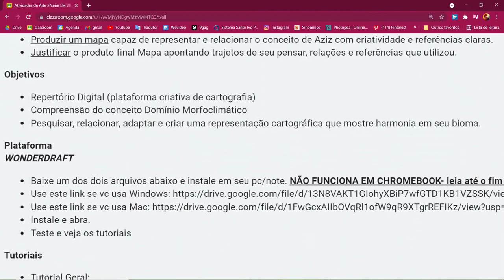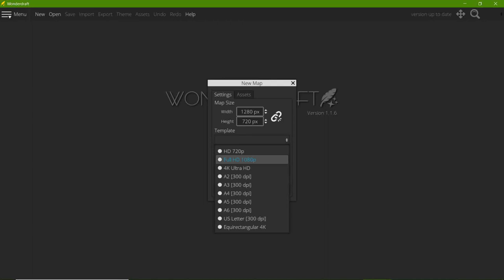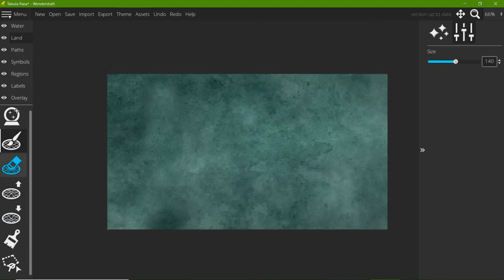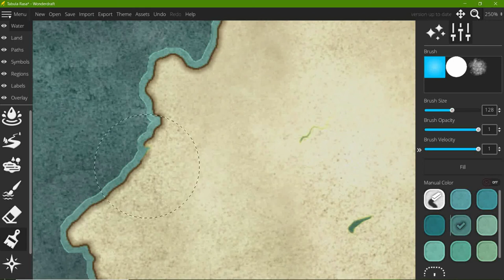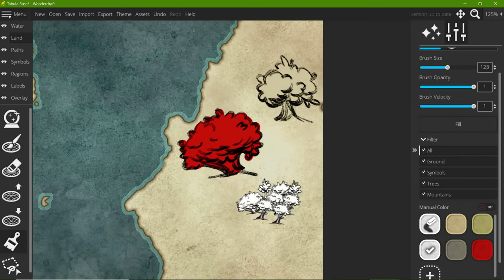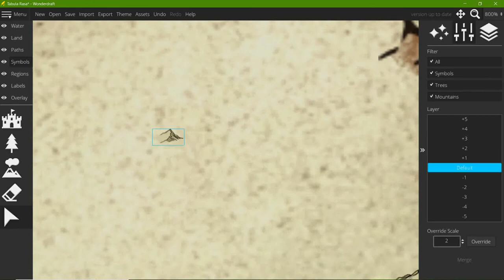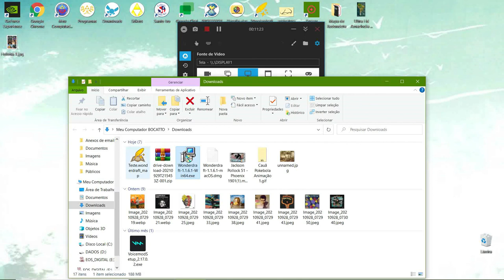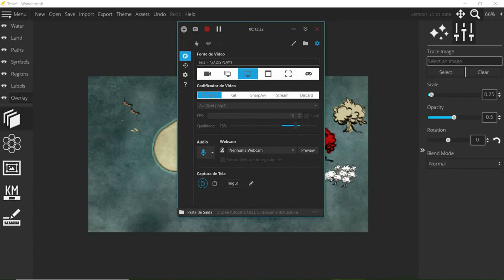Wonderdraf Básico Mapa Domínios Morfoclimáticos